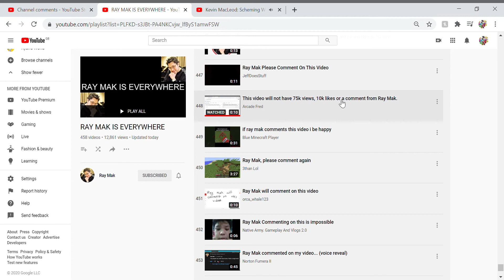RAY MAK ADDED MY VIDEO TO HIS PLAYLIST OMG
THAT IS SO INSANE if ur seeing this can you sub plz? i love ur vids